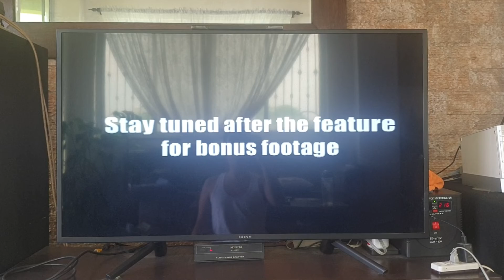Warner Home Video Stay Tuned 2002 Screen